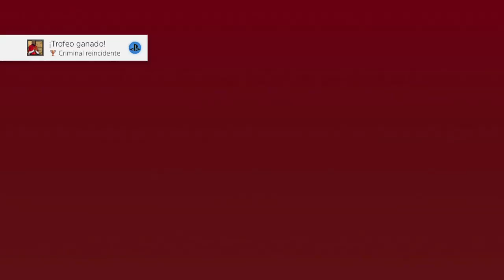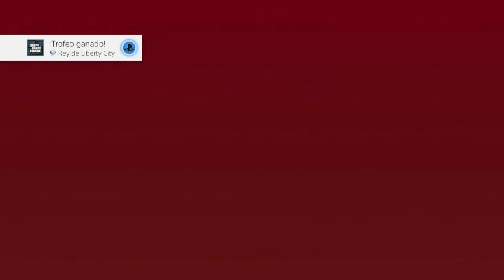Grand Theft Auto III #25 - PS4 Pro HD - Lo que nos quedaba para el platino por fin!